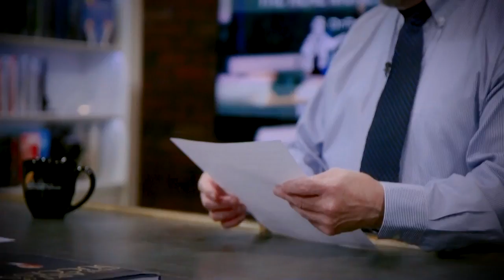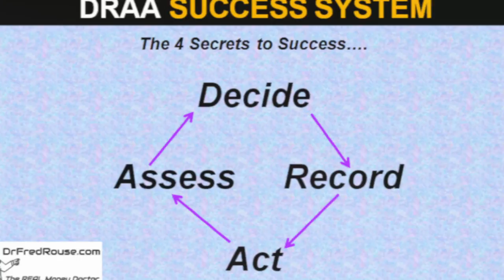#3 [TRMDS] The Real Money Doctor Show D R A A Success System for LIFE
The REAL Money Doctor's Show, Dr Fred Rouse CFP Reveals the  D. R. A. A. Success System for how to finally cut through the clutter, get control over your life and Succeed in ways you never thought possible. Learn this simple 4 step system today and use it for LIFE!